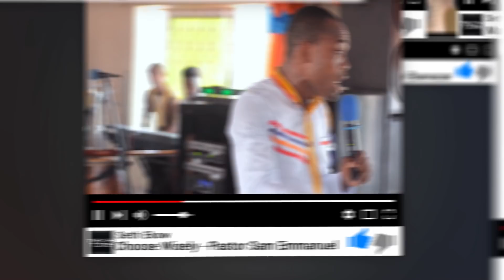Encourage Yourself Believer By Evangelist Akwasi Awuah